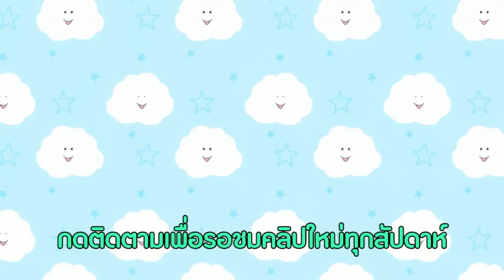ของฟรีมาละจ้า ep.3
ขอบคุณของขวัญจากน้องเดลน้า ติดตามน้อง
ที่อยู่สำหรับส่งของ : 678 หมู่บ้าน Exclusive ถนน พัฒนาการ44
เขต สวนหลวง แขวง สวนหลวง กทม.10250 (ส่งที่ส่วนกลางหมู่บ้านจ้า)
ขอบคุณน้องๆทุกคนที่ส่งของมานะคะ
มีของรอบต่อไปเดี๋ยวทำ EP.4 ต่อน้า

ครั้งหน้าอยากให้ทำอะไรทิ้งคอมเม้นไว้เลยน้า!!